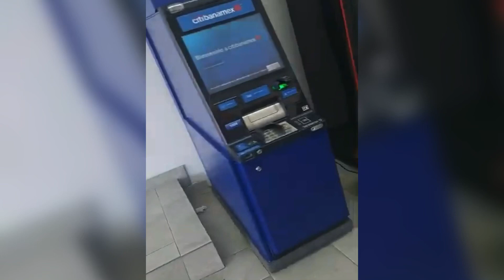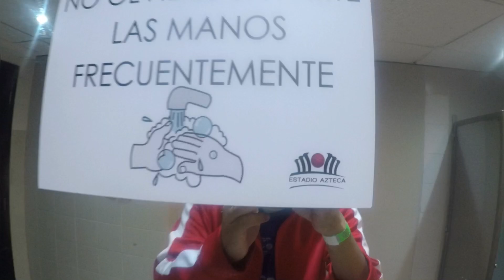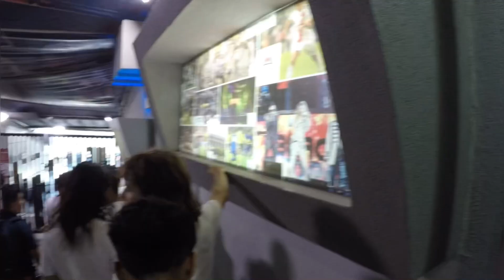Enojos a ras de cancha/ Cruz Azul vs Queretaro reacción 2023/ pisando el pasto del Azteca